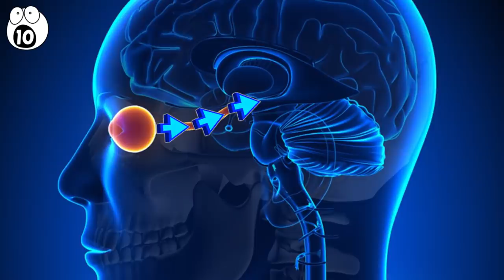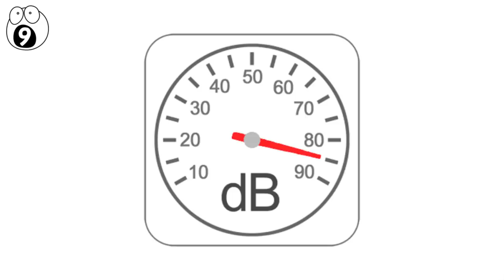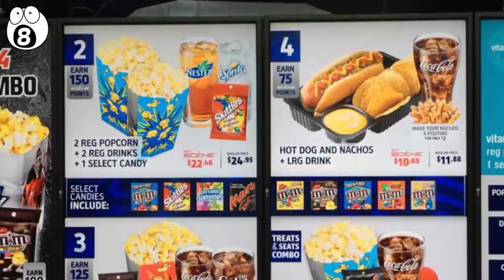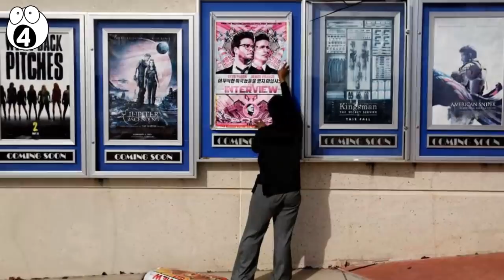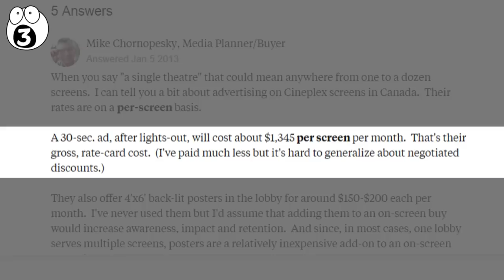Secrets Movie Theaters Don't Want Us To Know About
We all love a trip to the movie theatre, but do you know what really goes on behind the velvet curtain? When the lights go down, they hide a myriad of dark secrets that the people in charge of movie theatres do not want you to know. Here’s our top 10.